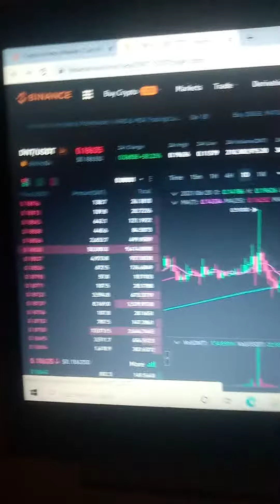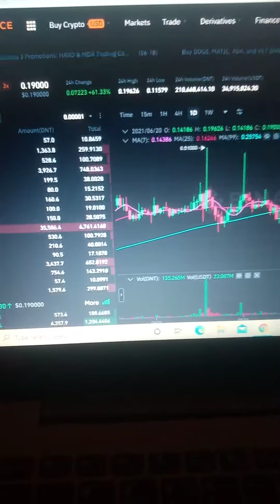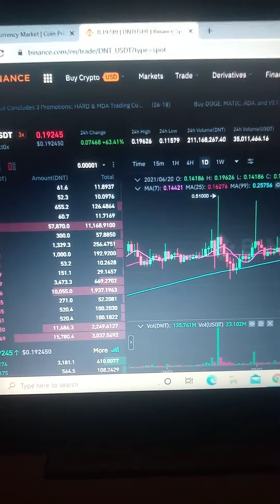DNT coin Dump very Soon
bitcoin Dump and DNT coin Dump very soon be carefull gays